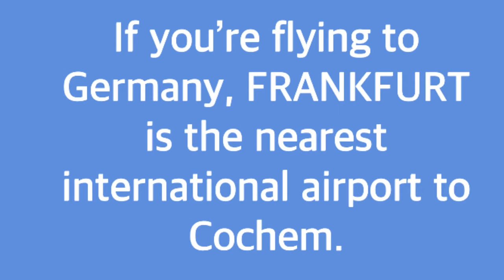TRAVEL VLOG: ELTZ CASTLE // Ultimate Bucket List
This is a travel vlog video, our first travel after the covid-19 lockdown. After the pandemic, you should put this in your travel list!!! The Eltz Castle is just gorgeous and is the most favourite castle of Rick Steves in Europe. Enjoy and stay safe!